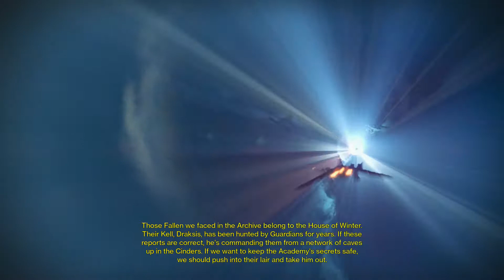Destiny PS4 Part 73 - Co-op (Scourge of Winter, Venus) Weekly Heroic Strike [With Commentary]